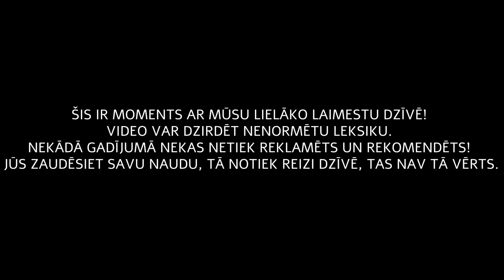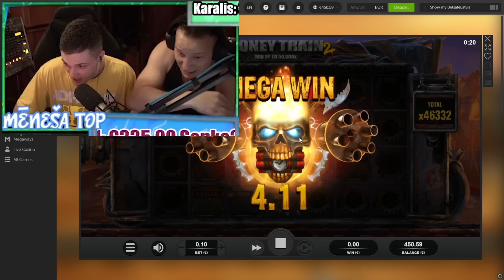NO DESMIT CENTIEM LĪDZ 4,6 TŪKSTOŠIEM EIRO! | 46322x WIN Money Train 2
Šis ir lielākais laimests mūsu dzīvē, tāpēc izlēmām padalīties, jo laimests ir gandrīz max win šajā spēlē! Neiesakām spēlēt azartspēles, jo to mērķis ir pelnīt uz jums. Šāda uzvara mēdz būt tikai reizi dzīvē! Paldies visiem, kuri ticēja un skatījās šo tiešraidē!